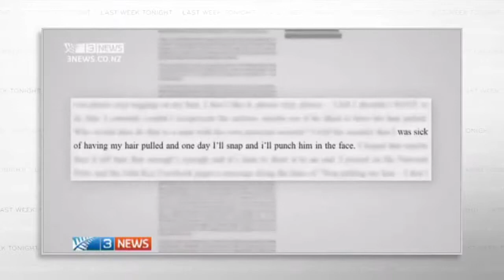John Oliver Last Week Tonight NZ Prime Minister HairPull